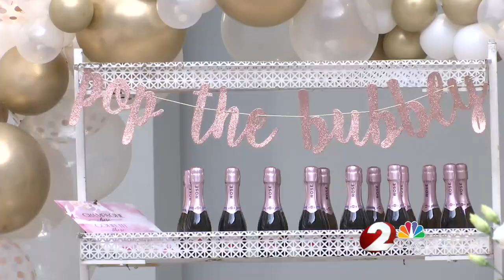Getting hitched? Dayton Arcade available for 2021-22 wedding ceremonies and more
If you're planning a wedding, wedding reception, gala or performance event, you can now showcase your event in one of the most iconic spaces in Dayton, the Dayton Arcade Rotunda.